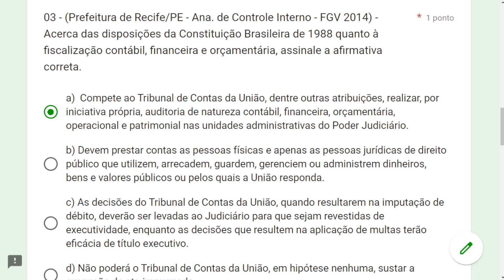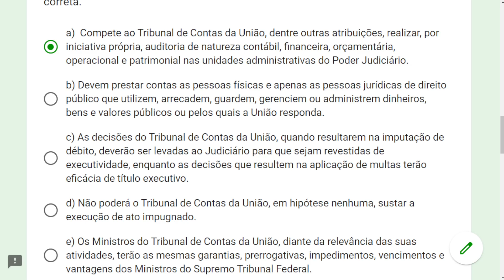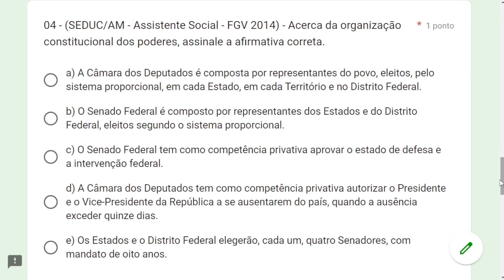FGV 05 - Q 03 (Poder legislativo)